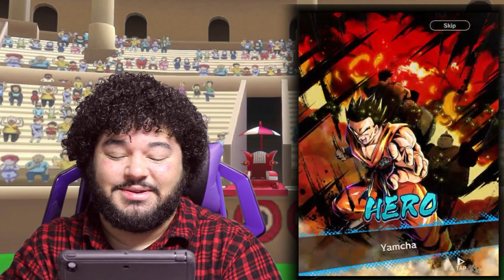BEST Legends Limited GT Unit !!! | Dragon Ball Legends